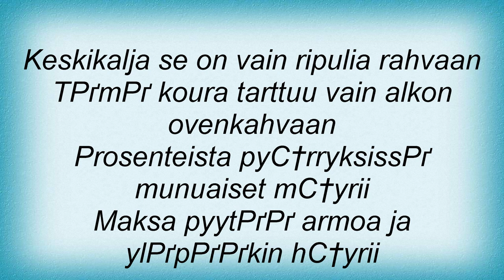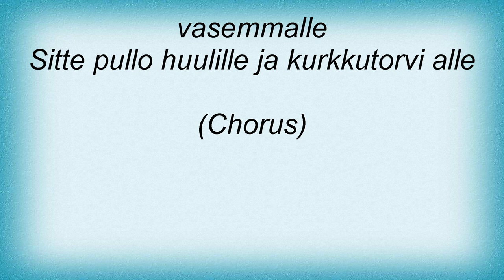Irwin Goodman - Alko PistГ¤Г¤ Pulloon Lyrics